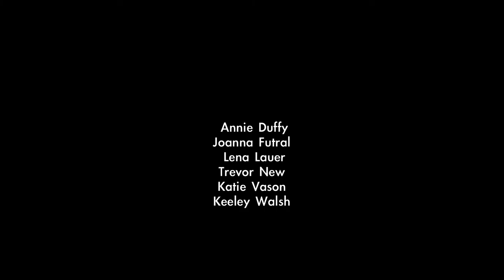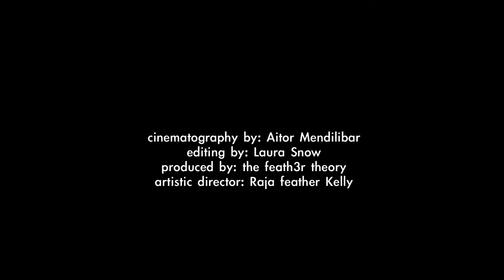Lovelies Tropico Trailer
videography by: Aitor Mendilibar
editing by: Laura Snow
produced by: the feath3r theory
artistic director: Raja feather Kelly